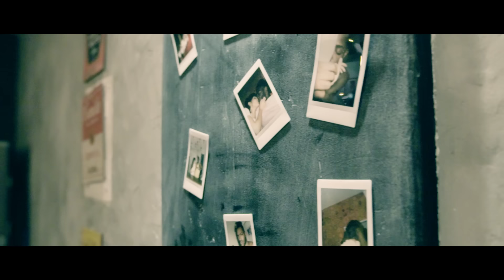Pelé Milflows - Vem Cá [CLIPE OFICIAL]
Vídeo:
Produtora audiovisual: Fresh Mind Co.
Direção, Roteiro e fotografia: Uriel Calomeni
Produção executiva: Amanda Alonso
Fotografia Still: Carolina Demper
Figurino: Nathalia Cherem
Direção de produção: Alberto Nóbrega e Renato Marinho
Edição e finalização: Luís Luix
Atores: Pelé Milflows e Carol Santos
Agradecimentos: Omar do Rio, Fabrício Stofel e Rodrigo Lemos.

LETRA - VEM CÁ :
(Pelé Milflows)

Eu não posso esperar, linda, preciso te ver
Te amar, te sentir, branca, eu amo você
Não há, não há, não há
Como ela não há, não há, não há

Eu prometo lhe dar o que você quiser
Faz assim, sou teu homem e tu é minha mulher
Vem cá, vem cá, vem cá
Minha branca, não vá, não vá, não vá

Deixa eu te fazer sorrir
Tá esperando o que pra vir?
Se joga no ato do amar
Igual você não há, não

Igual você não há

Demorei pra encontrar alguém como você
Que soube conversar, que soube me entender
Então fica perto de mim
Esse amor nunca vai ter fim

Vem agora, baby, me namora
Bora, bora, esquece o mundo lá fora
E fica aqui perto de mim

Contato para shows - Amanda Alonso